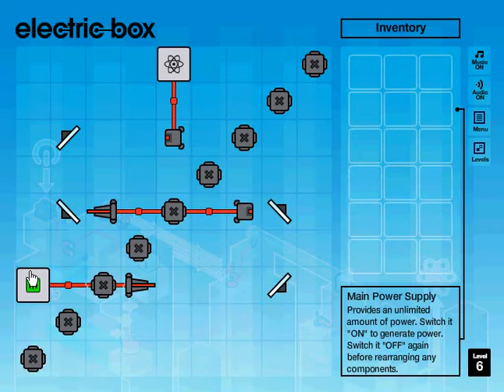Electric Box Walkthrough - Level 6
for more flash games walkthroughs.